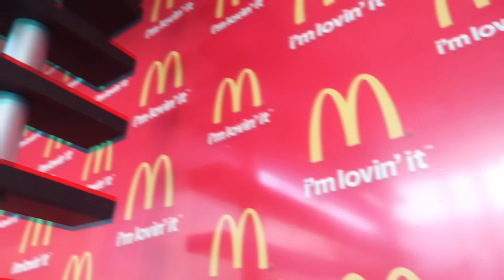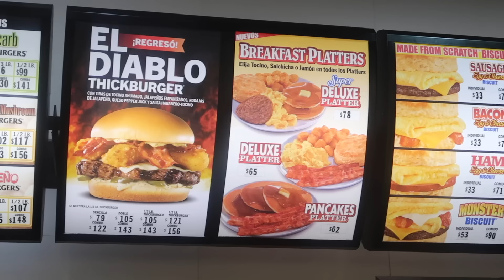McDonalds Vs Carls Jr ¿Qué desayuno es mejor?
Amigos y amigas, en esta ocasión salimos a averiguar que desayuno de estas dos cadenas de comida rápida es mejor McDonals Vs Carls Jr... complicado, espero les guste  ¡GRACIAS SIEMPRE!